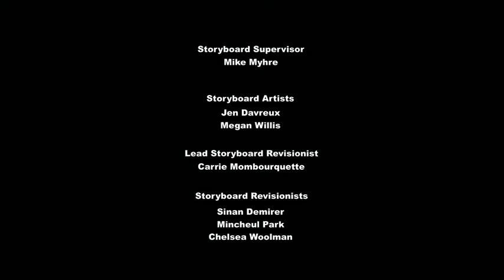My Little Pony: Friendship Is Magic Season 7 Episode 17 – To Change a Changeling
Sorry for the crash at the Beginning